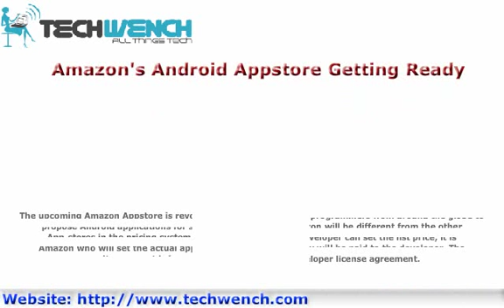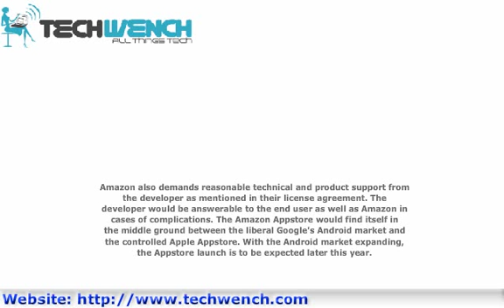Amazons Android App store Getting Ready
The upcoming Amazon Appstore is revolutionary in that it invites programmers from around the globe to propose Android applications for sale through the site. Amazon will be different from the other App-stores in the pricing system as well. Even when the developer can set the list price, it is Amazon who will set the actual application price and a royalty will be paid to the developer. The royalty payment is in accordance to Amazon's developer license agreement.